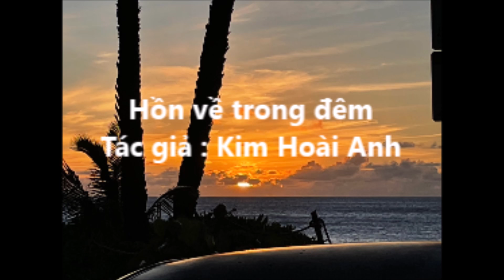Hồn về trong ĐÊM - Tác giả Kim Hoài Anh (Huệ Phước ) tặng cho mẹ sư cô Liên Thi !!!